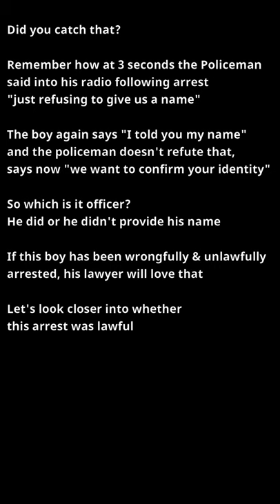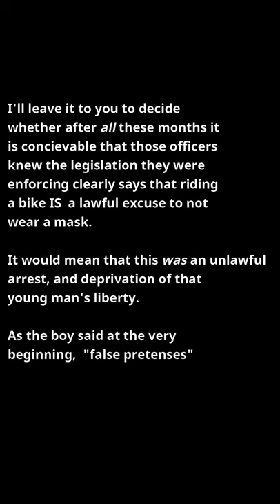Melbourne kid arrested not wearing a mask while riding (short version)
Short version of this kid's apparent unlawful arrest for not wearing a mask while riding a bike in Victoria on a Saturday in October.

The law is very clear on this- NO mask needed if riding, running, smoking, eating. There's no way the police don't know this

Eastern suburbs Melbourne

Full 10 minute video at link below including Sergeant Simpleton and 2 subservient goons refusing to provide their ID and going after 80 year old Nana sitting on a bench by herself without a mask on. it was a 30 degree day